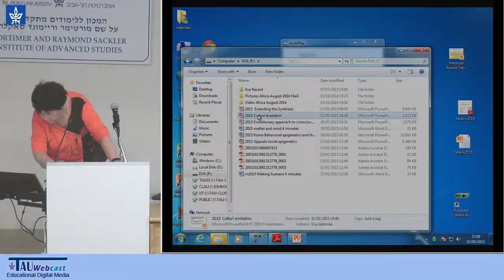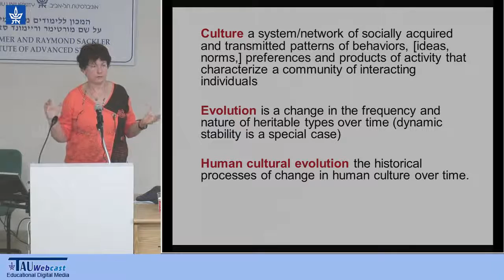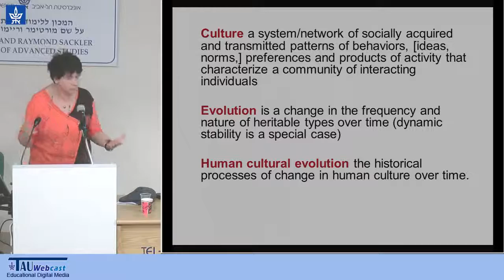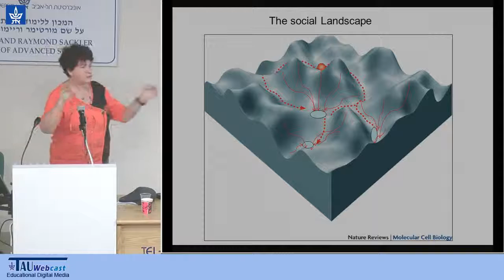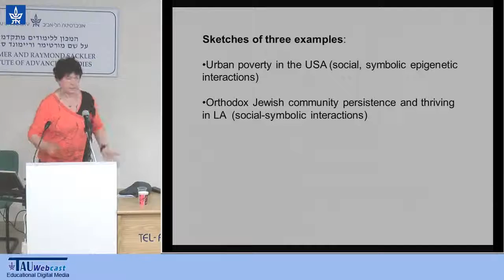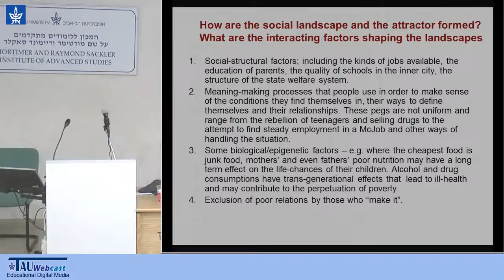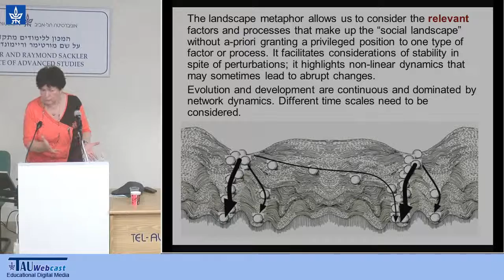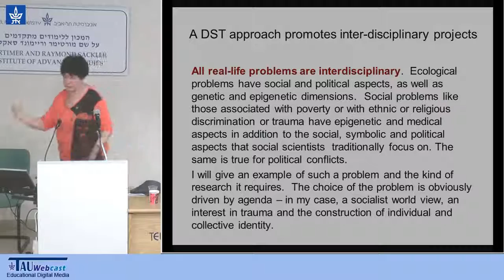Eva Jablonka - Towards A Science Of Culture Within A Darwinian Evolutionary Framework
"Towards A Science Of Culture Within A Darwinian Evolutionary Framework"
2.6.15